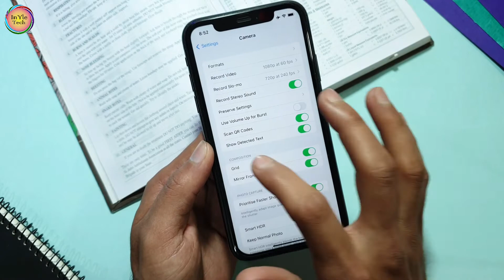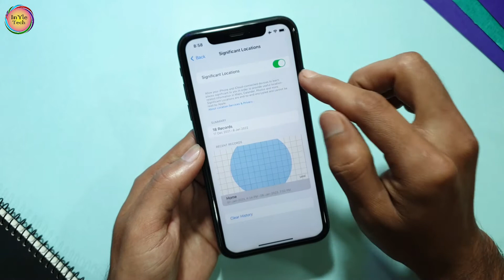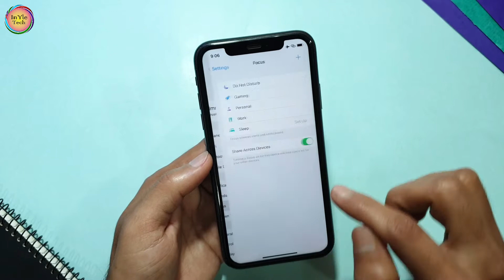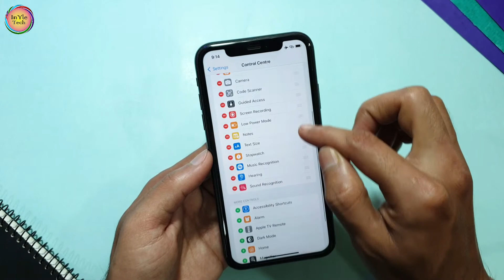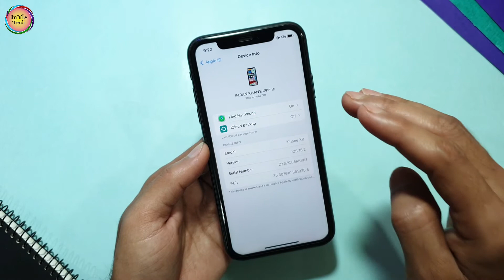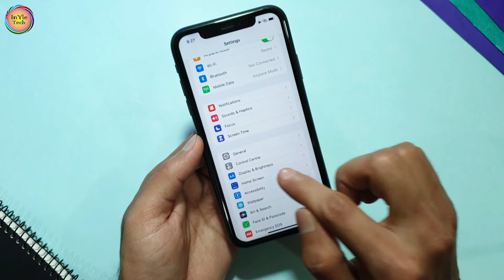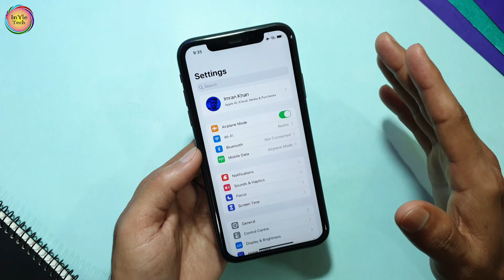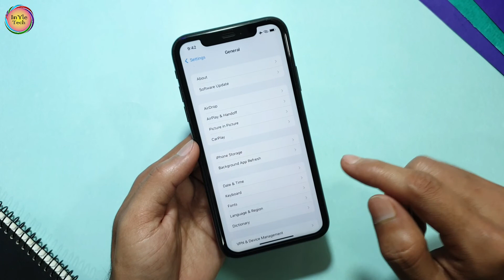iPhone Battery Saving Tips | Improve Battery Life in Your iPhone | Best Settings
Hello Dosto
Welcome to InYle Tech

You Can Make Them Superior 🔥🌟

Dosto iss Video me maine iPhone me Battery saving kuchtips and tricks ke bare me baat kiya hai.
How to improve battery life on iphone.
I showed you Some settings which will improve your battery life on your iPhone.